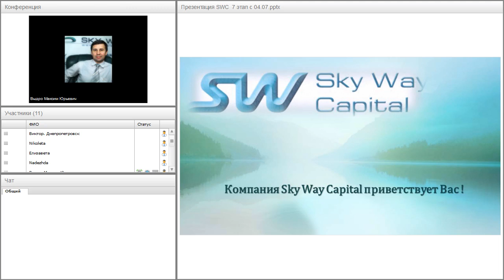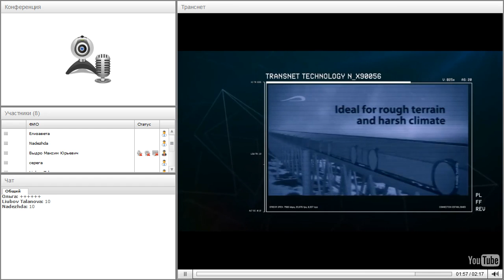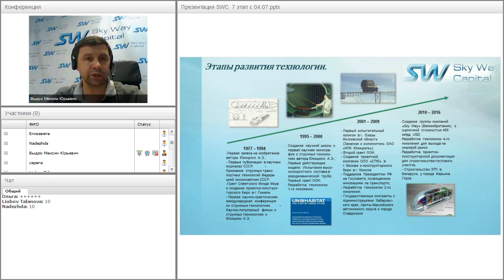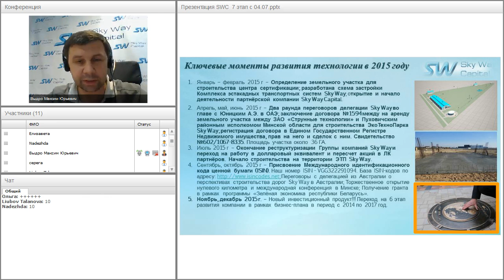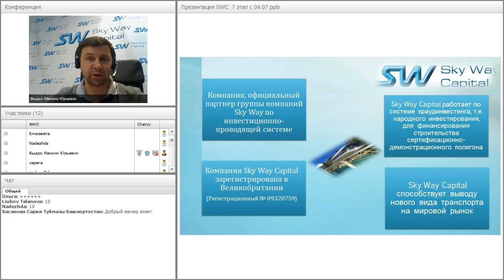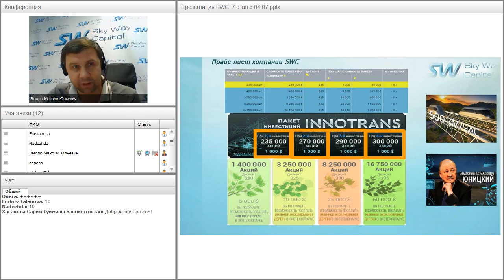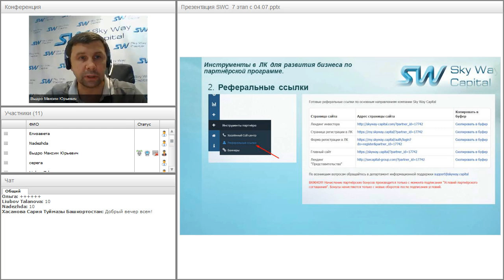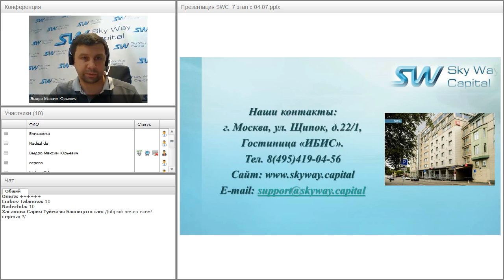Вебинар от 04.08.2016. Презентация компании SkyWay Capital.